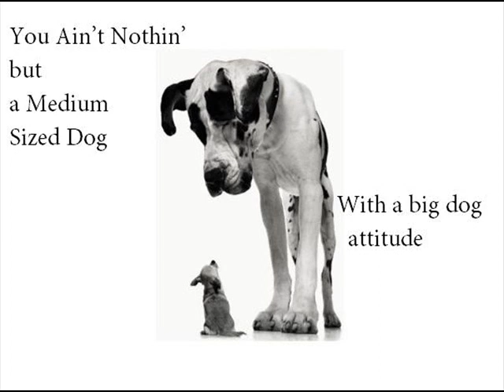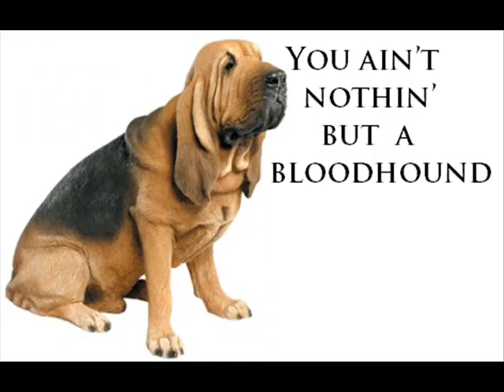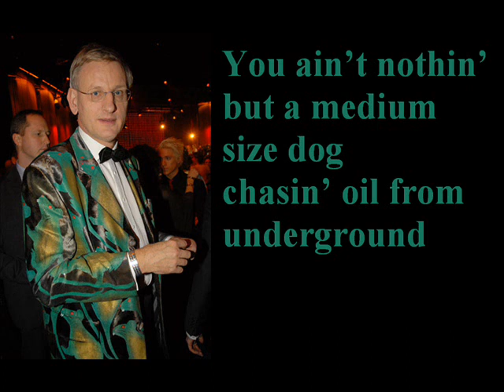Medium Size Dog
A new version of Hound Dog by Leiber-Stoller.
US diplomacy internal mail characterizing Swedish foreign minister Carl Bildt as a Medium Sized Dog with a Big Dog Attitude was revealed by Wikilieaks. Carl Bildt was also a member of the board leading the Lundin Oil company, blamed for helping genocice in Sudan.
Lyrics:
Medium Sized Dog
(Hound Dog, Sundén-Leiber-Stoller)

You Ain't Nothin' but a Medium Sized Dog
With a big dog attitude
You ain't never caught a rabbit
and you ain't no super dude

They said you were high classed
But that was just a lie
You're a dirty little moneymaker
You ain't no friend of mine

You ain't nothin' but a bloodhound
crawlin' in the Sudan mud
Tryin' to wipe off all your blood
You're a mean old man
tryin' to play the role of God

You ain't nothin' but a medium size dog
chasin' oil from underground
But you're wearin' that big dog attitude
Yeah you wear it like a crown
You have built it, Bildt,
It's for us to tear it down.